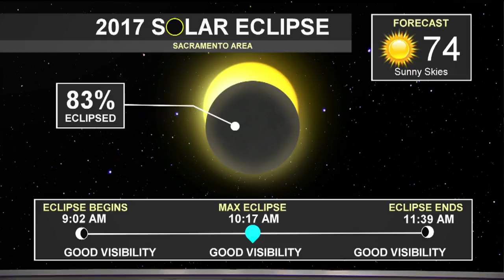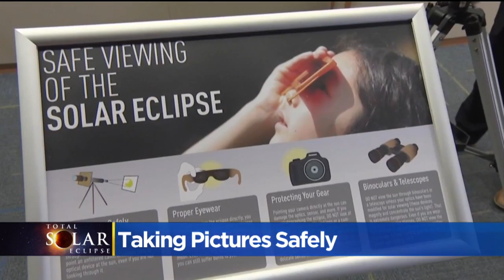Can I Take Photos Of The Solar Eclipse With My Cellphone?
Yes, but you should really watch this to make sure you don't damage your phone.